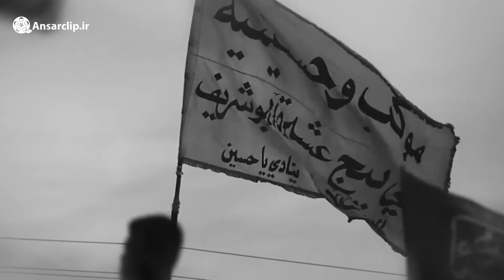گرچه دوریم به یاد تو سخن می‌گوییم...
بیانات رهبر انقلاب به مناسبت پیاده روی اربعین حسینی